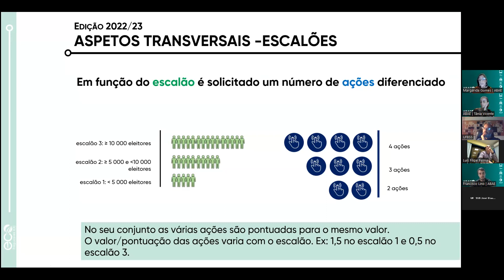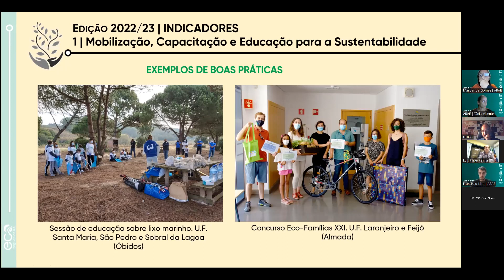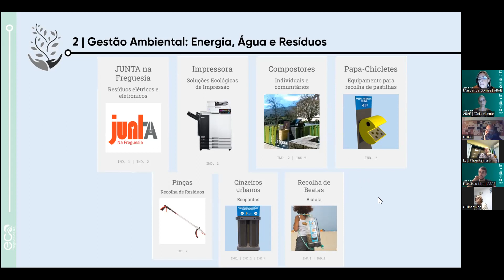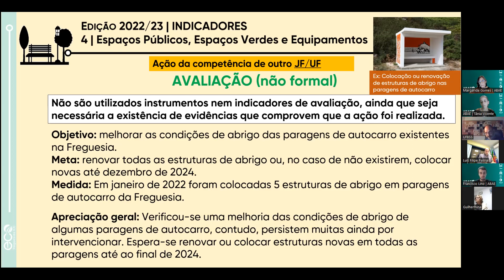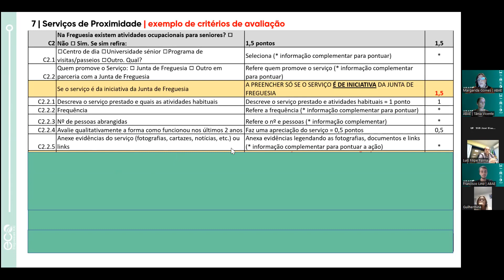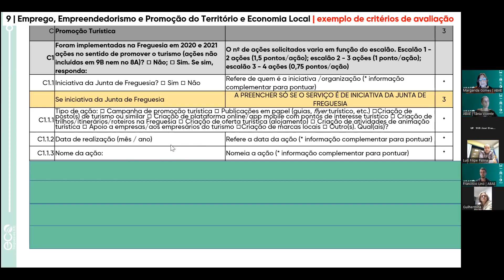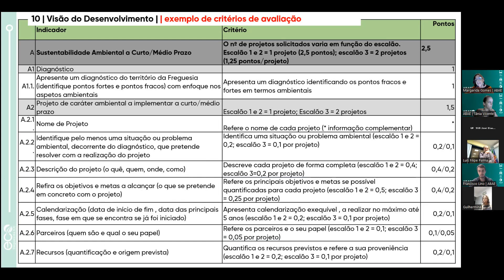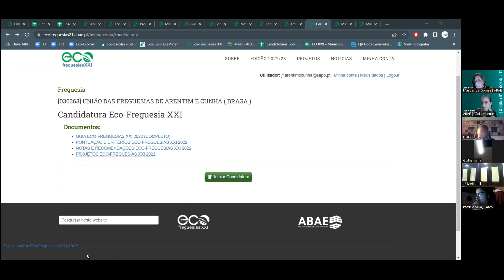Webinar Eco-Freguesias XXI - 3 de novembro